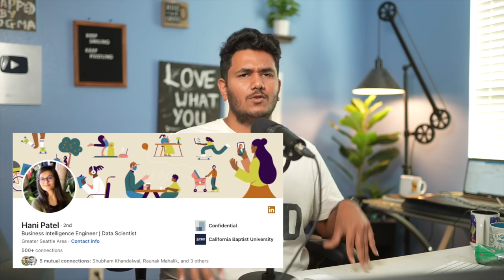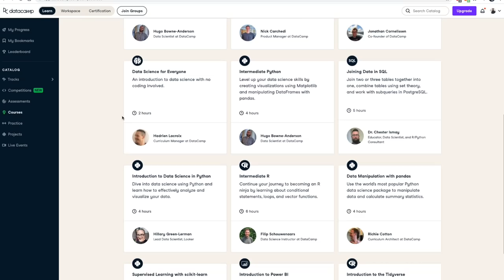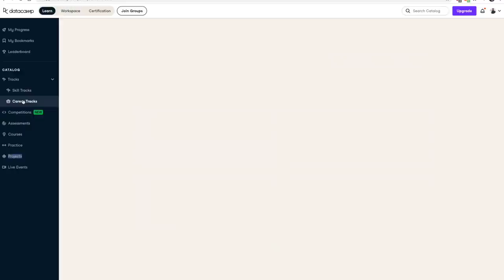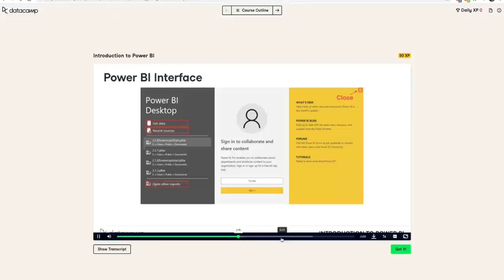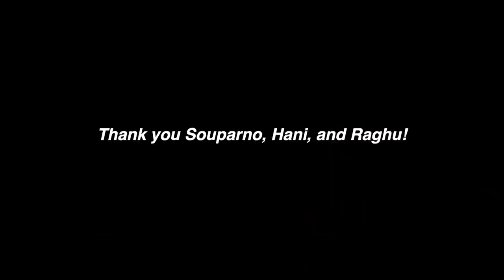MUST WATCH Before Choosing Data Analyst As Your Career!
Unlock new career opportunities and become data fluent today! and check out the first chapter of any DataCamp course for FREE!

Timestamps:
0:00 Intro
0:39 What is the video about?
1:20 Guest Intros
1:52 Most common skill for data analyst
3:35 DataCamp
5:26 Day in Life of Data Analyst
8:34 Data Analyst Job Without Work Experience
10:16 Most common Interview Questions
14:38 Salary Range